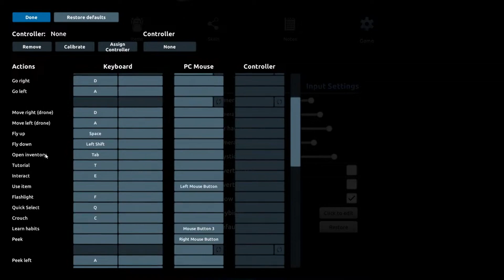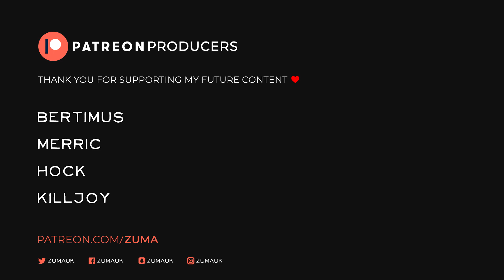Thief Simulator 2 Gameplay Part 33 - THE CENTRAL BANK FAIL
Thief Simulator 2 - The door to your robber’s career is waiting! Just crowbar the lock off and force your way through the threshold. Learn skills, collect tools and become a master of the thieving trade!

~Zuma